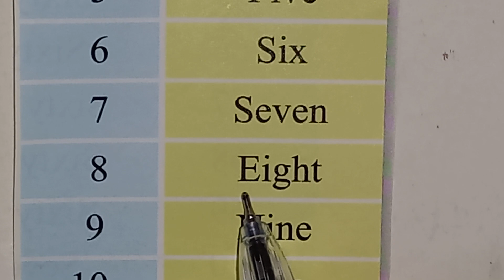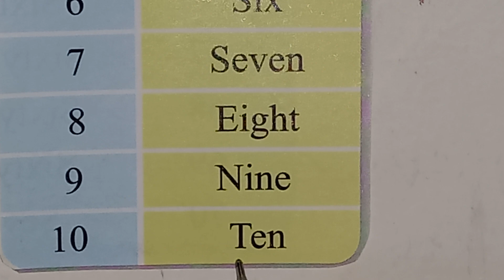Counting With Their Spelling 1 To 10/ Number Name 1 To 10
Counting With Their Spelling 1 To 10
Number Name 1 To 10
1 Se 10 Tk Spelling
One To 10 Spelling